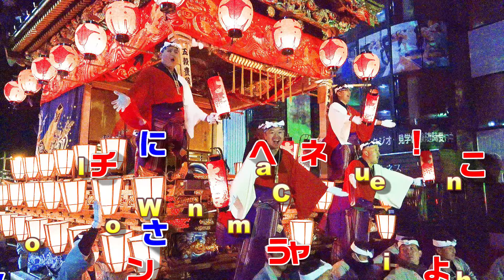秩父夜祭 2023年12月4日-32 本町-4 "本町交差点から本町屋台収蔵庫までの最終屋台曳行"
32では、本町交差点から本町屋台収蔵庫までの最終屋台曳行をご覧ください。
2 :56頃～　本町交差点
2 :58頃～　秩父神社西門から入ります。
3 :00頃～　秩父神社下境内でギリ廻し
3 :09頃～　屋台収蔵庫前へ向います。
3 :17頃～　屋台収蔵庫前で最後のギリ廻し
3 :25頃～　屋台収蔵庫へ屋台を近づけます。収蔵庫入り前に提灯等を取り外します。
3 :33頃～　収蔵庫内に屋台を入れます。
3 :38頃～　収蔵庫内定位置に着きました。
3 :42頃　本町-4最終屋台曳行は、これで終ります。
本町の皆様、お疲れさまでした。